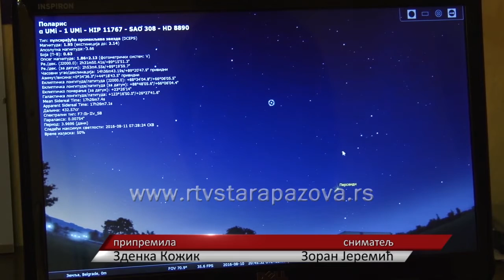Astronom među deset najboljih u Srbiji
Među 242 učesnika ovogodišnje svetske olimpijade iz astronomije i astrofizike koja se održava u Indiji, nalazi i Dejan Stančević, učenik trećeg razreda staropazovačke Gimnazije. Olimpijada traje od 9. do 19. decembra a Srbija ima ove godine 10 predstavnika, koji su otputovali u pratnji članova Astronomskog društva „Ruđer Bošković.“